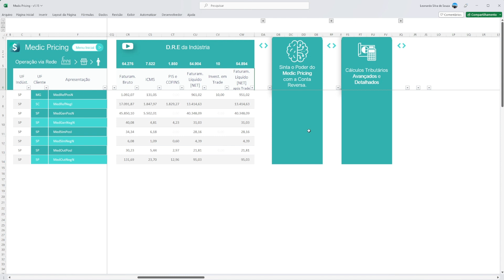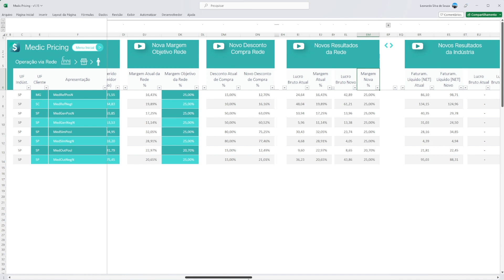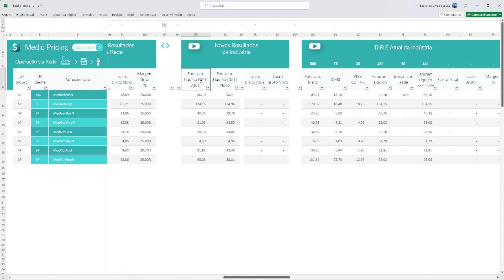Medic Pricing - Cálculo Reverso Via Rede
✅Bem Vindo ao Medic Pricing

Nossa ferramenta mais avançada para tributação de medicamentos.

Nesse modelo de cálculo a Simtax revolucionou com a nossa inteligência, fazendo um modelo que conseguimos adquirir novos valores de desconto, novos preços digitados com novas margens. Tudo bem simples e prático.

🟢 Rede Social